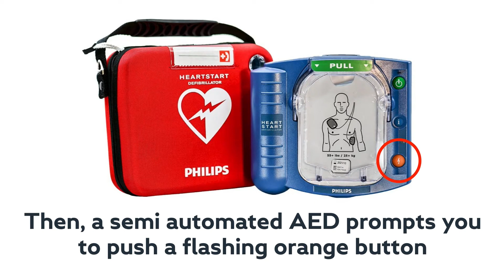Fully or semi automated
If given the choice between an AED that requires you to push a button to deliver a shock vs one that's automated, the automated one is better right?
If you answered 'yes' to that question, this video may surprise you! 😮
With both an automated AND a semi-automated AED you need to follow the same 4 steps:​
1️⃣  Switch on the device​
2️⃣  Open the device​
3️⃣  Take out the pads​
4️⃣  Place pads on the chest
The final step is where they differ. Automated AEDs deliver a shock without the rescuer having to press a button.​
While it may seem that automated AEDs would be a better choice, user friendliness is more important because less user friendly devices make the first 4 steps more difficult to complete successfully.​
 User friendliness is one of the most important features to look out for in an AED ⚠️​
It is more important than whether or not the device is automated 🤖​
Why?​
Automated devices deliver a shock without the rescuer having to press a button ⚡️​
HOWEVER, there are still four steps that need to happen before that.
User friendly devices guide you through those steps clearly, which is why they have a higher overall success rate.
By far the easiest step to complete when using a semi automated AED is the final one: pressing the big flashing orange button to deliver a shock when the device tells you to do so.​
The steps before that (switching the device on, opening it, taking the pads out and placing them on the victim) are a lot harder.​
That's why automated AEDs that deliver a shock without the rescuer having to push a button are not as effective as semi-automated AEDs that give you clear instructions and guide you through the first four steps.